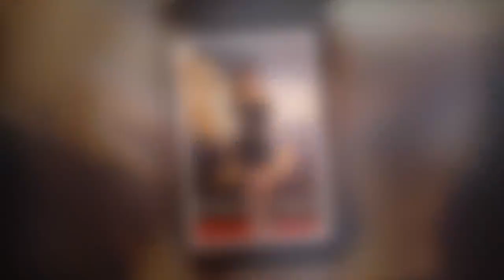怀上「天王B」的黎明嫂阿Wing成功帮妈妈从公屋搬进5千万独立屋！网民:生女儿就要生这样der~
自从阿wing成功怀有黎明种后，就被拍到大着肚子驾着Leon名下的私家车，出入上水双鱼河价值6,000万St. Andrews Place的豪宅自出自入。Leon还大方在脸书上承认自己就是那个经手人，并表示会保护好啊Wing，不让她曝光~

平租畀王凱文住

Leon一向投資「磚頭」有道，早年已買下不少物業，之前就有報道指他在上水有兩棟價值逾億元的豪宅，均由死黨兼助手子泉持有，而Leon一向重情義，尤其對身邊工作伙伴一直照顧有加兼豪爽對待，據知其中一間市值近5,000萬的御林皇府獨立屋，曾以市價一成的租金，租予旗下Amusic的高層王凱文，免對方經常要到訪他家中開會太夜而舟車勞頓，所以Leon絕對是個「闊綽老闆」！惟年初王凱文離職後，豪宅人去「樓」空，有知情者稱已懷有「天王B」的Wing，對這間豪宅大表興趣，因兩間豪宅相距的車程不用5分鐘，加上距離預產期不足3個月，有意安排居住藍田公屋的母親進駐，變成另一「行宮」方便照顧Wing。Leon對Wing疼愛有加，將當年給前妻樂基兒的紀念車牌「R1VA」亦轉贈Wing使用。